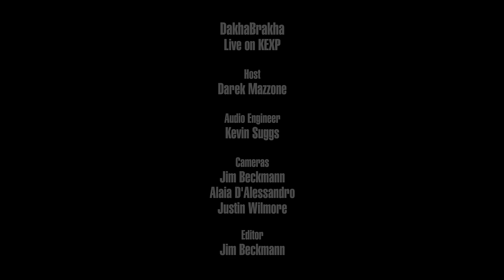DakhaBrakha - Full Performance (Live on KEXP)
presents DakhaBrakha performing live in the KEXP studio. Recorded April 23, 2017.

Songs:
Vesna
Carpathian Rap
Monakh
Baby

Host: Darek Mazzone
Audio Engineer: Kevin Suggs
Cameras: Jim Beckmann, Alaia D'Alessandro & Justin Wilmore
Editor: Jim Beckmann